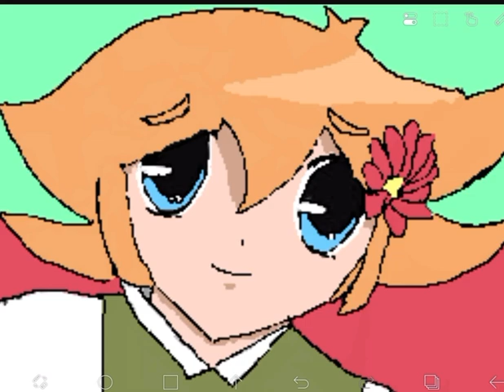Basil from Omori in fruits basket style!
Yes I did trace this for the style but just made it look like Basil:D
TAGGGGGGS